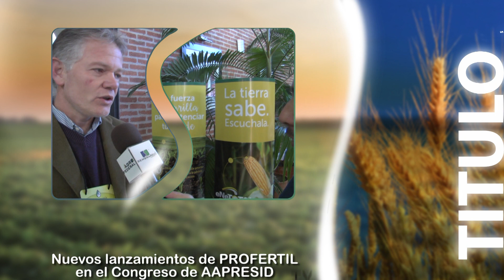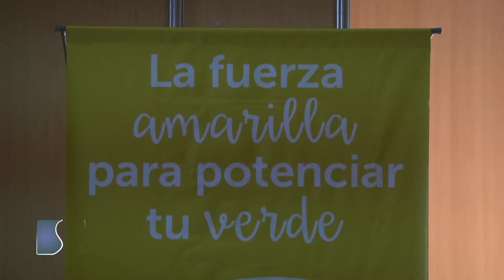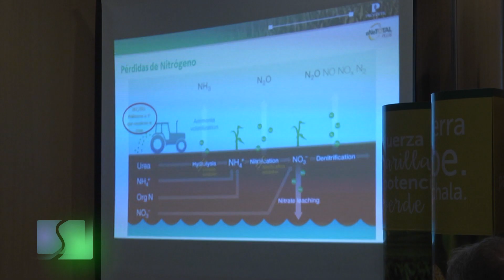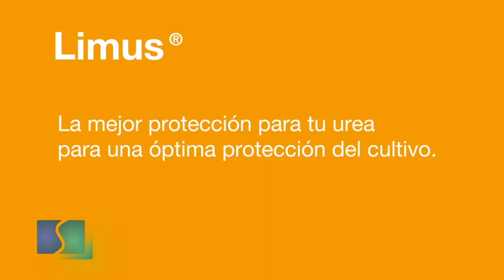Sembrando Federal 1173 Bloque 01